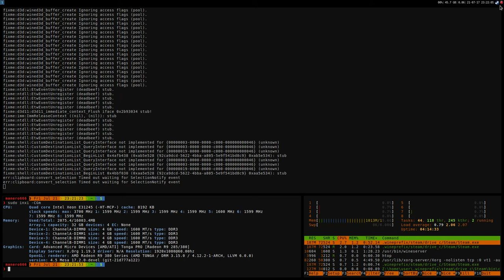Hitman: Absolution (DX11) ·· Linux Gameplay using Wine Staging